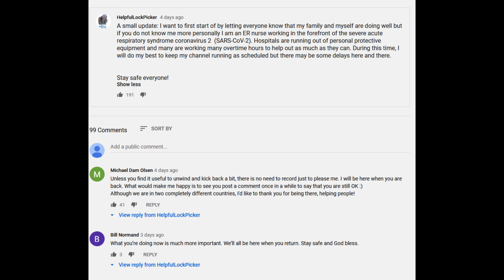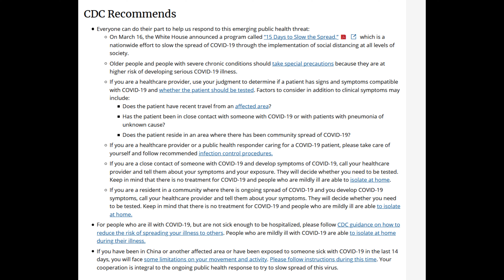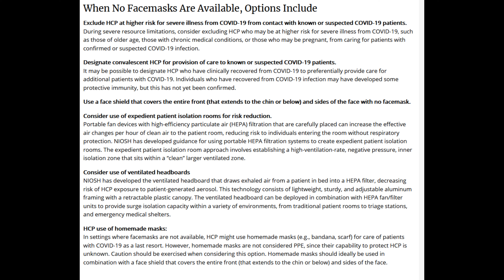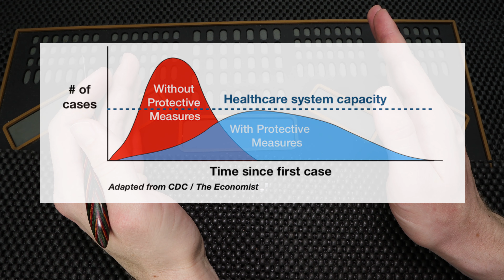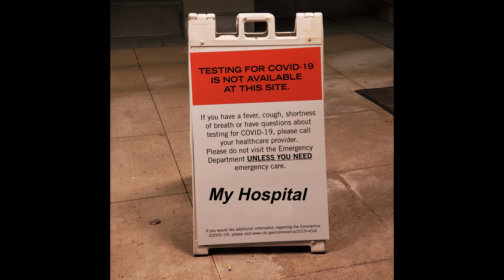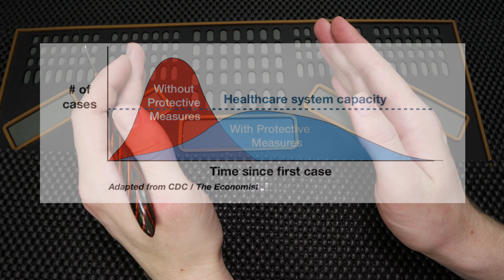[369] Lock Sport Update | My Experience As An ER Nurse During The Covid-19 Pandemic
My Experience Working In Healthcare During The Coronoavirus Outbreak

Thank you for checking out this week's Lock Sport Update. Today I will be speaking about my experience this far working in the ER as a nurse throughout the COVID-19 Pandemic. My experience is coming from Massachusetts and it is current as of 3/20/2020.

Thank you for checking it out and thank you to all of the other healthcare workers out there that continue to work to help keep the community healthy :)

You Can Get Started With Your Lock Sport Journey On Amazon!

Get Started With Your Own Clear: Padlock, Dimple Lock, and Disc Detainer Lock!

Check Out My Progressive Lock List For An Easier Progression Towards More Difficult Locks.

1. Clear Acrylic Padlock
2. Master Lock No 3
3. Master Lock 140
4. Brinks 40 mm Padlock
5. Master Lock 570
6. Master Lock 911
7. Commando Padlock
8. American Lock 1100 Series
9. Master Lock 410 LOTO
10. Abus Titalium 80TI/50

Check Out One Of The Best Cheap Generic Lock Pick Sets Sold At Banggood.com

It Is One Of The Best / Most Used Vises For Lock Sport!

⭢ Canon EOS 90D
⭢ Sigma 18-35mm F1.8
⭢ YoTilon 360°Horizontal Tripod
⭢ JOBY GorillaPod Cameras 3K (6.6lbs)
⭢ AmazonBasics 60-Inch Lightweight Tripod
⭢ Takstar SGC-598
⭢ Rode VideoMicPro+
⭢ BOYA BY-M1 3.5mm Electret Condenser Microphone
⭢ Fifine Metal Condenser Recording Microphone USB
⭢ Bonlux 40w 5,500 Kelvin LED Bulbs
⭢ Neewer 176 Dimmable LED Pannel

Your fan-funded support will go directly to helping improve the quality of my content. Giving back to the lock sport community is at the heart of my channel, your support will directly help increase the frequency and value of my giveaways.

Thank You For Again For All Of The Support!

Thank you for checking out this video! If you have any questions or suggestions please leave them in in the comments below.